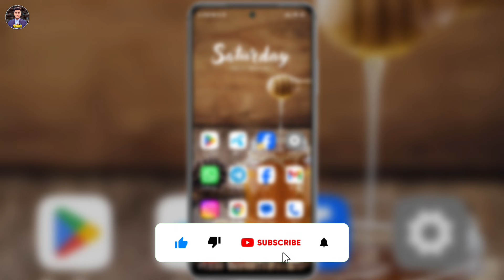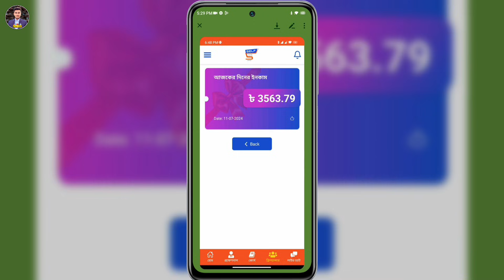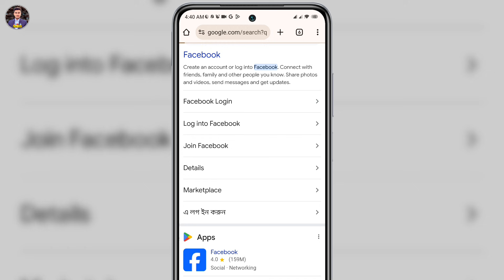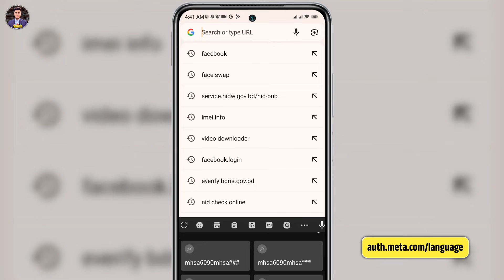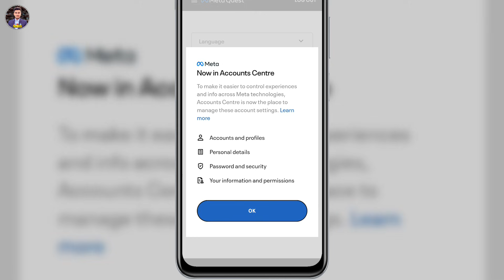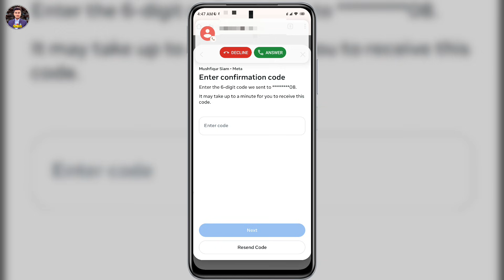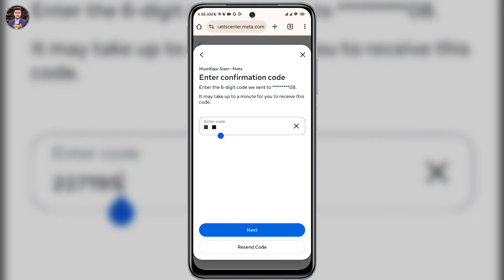Facebook You Can't Make This Change At The Moment | Facebook Two Factor Authentication on Problem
In this video we will show you fb id two factor on problem. You can know facebook two factor on problem. You can learn by watching this video till the end facebook two factor authentication on problem solved. You can learn more turn on two factor authentication facebook problem.